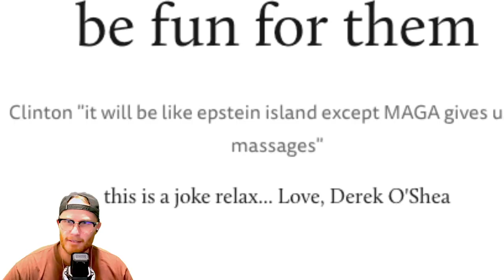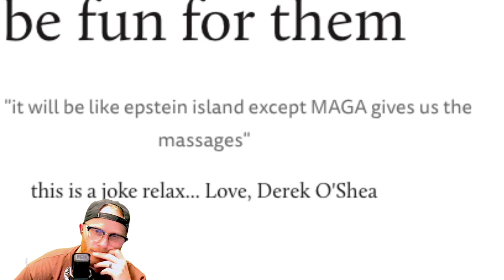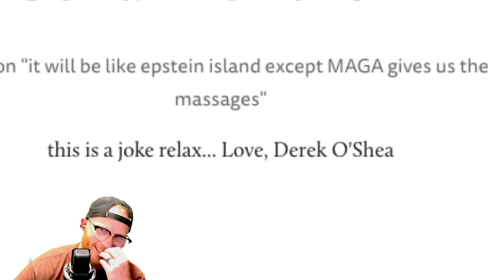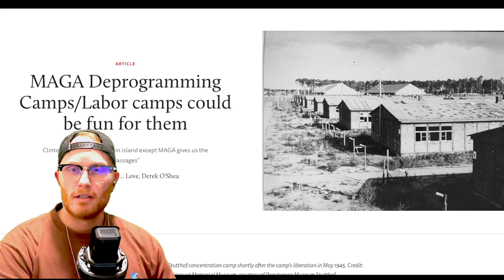democrats demand Struggle Sessions with Trump Supporters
😂 Clinton’s MAGA Deprogramming Rant – MSNBC Madness! 😂

Hold onto your hats, folks! In today’s episode, we dive into Hillary Clinton’s latest eyebrow-raising statement where she claims that MAGA supporters need to be “deprogrammed”. Yep, you heard that right! During an intense MSNBC interview, Hillary didn’t hold back her thoughts on the MAGA movement, and let’s just say, things got wild.

Join me as we break down this insane interview with a healthy dose of humor and right-wing perspective. From Clinton’s over-the-top rhetoric to the unbelievable lengths she’s willing to go to silence MAGA voices, we’ve got it all covered. Plus, stick around for some hilarious commentary and witty insights that you won’t want to miss!

Timestamps:
0:00 – 🤣 Intro & What’s Coming Up Today 0:45 – 🗣️ Clinton’s “Deprogramming” MAGA Explained 2:10 – 📺 Highlights from the MSNBC Interview 3:30 – 😂 Hilarious Reactions & Right-Wing Take 4:20 – 👍 Wrap-Up & Final Thoughts 4:52 – 🔔 Outro & Subscribe Reminder